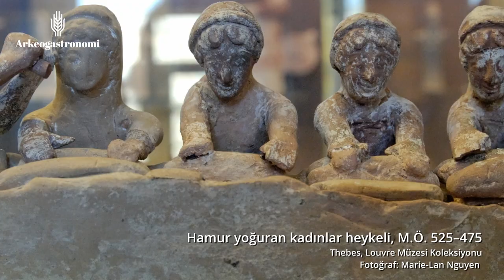Ekmeğin Tarihi 2. Bölüm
Antik Yunan ve Roma'da ekmek. Ekşi mayanın bulunuşu. Modern Ekmek. Geleneksel Anadolu ve Türk Ekmekleri